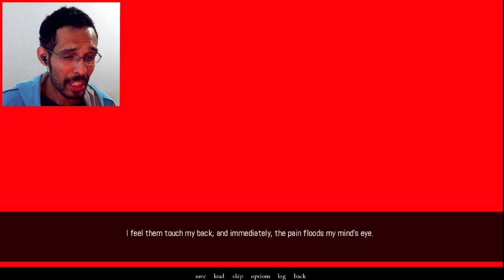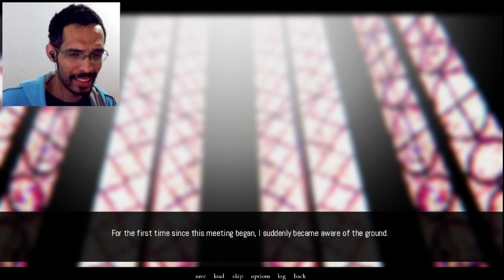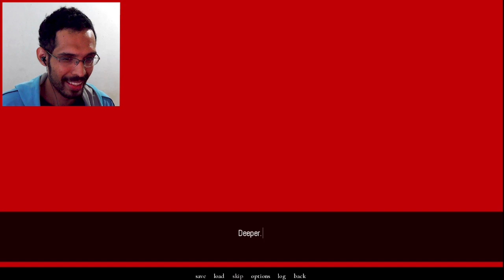De QUEM é Esse Sangue Meu ANJO DA GUARDA?! - A Portrait of Feathers Gameplay PT BR | Completo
A Portrait of Feathers é o jogo da vez!

Nosso anjo da guarda está próximo da gente para nos proteger, nem que ele tenha que fazer algumas coisas perigosa pra isso.

É um jogo indie gratuito/grátis de visual novel para pc!

Nome completo: "A Portrait of Feathers"

🔴 Já teve o sonho de aprender a japonês ou inglês?
Isso é possível e sei que você consegue!
Aprenda comigo ❤️
👇 Olhe o comentário fixado :D

Eu sou Joacy Araújo e tenho uma paixão especial por jogos de visual novel seja eles feitos no ou não! ou qualquer jogo indie 2d com historia incrível!

Mesmo que o jogo não esteja em PT BR eu sempre faço um esforço pra traduzir! Espero que a história seja legal para nós dois nos divertidos xD